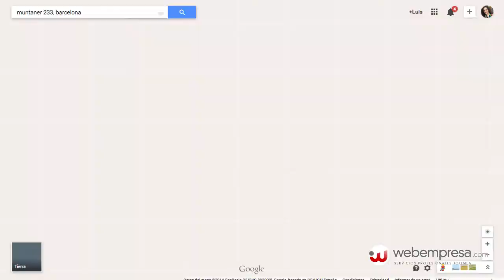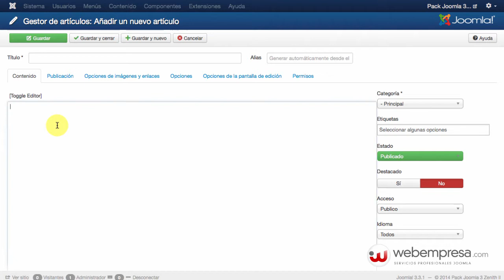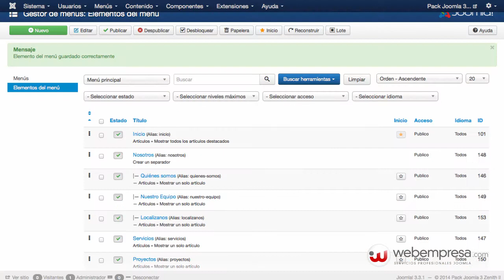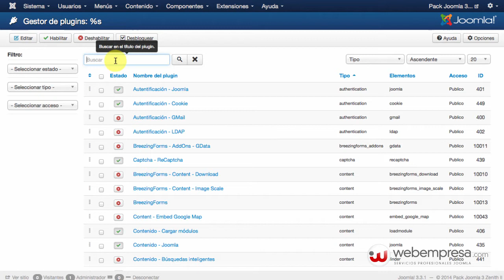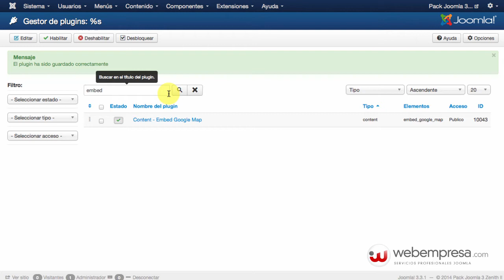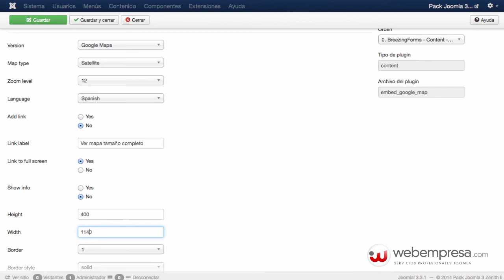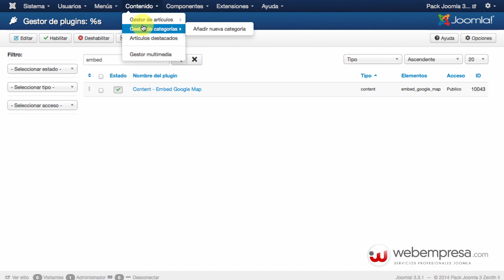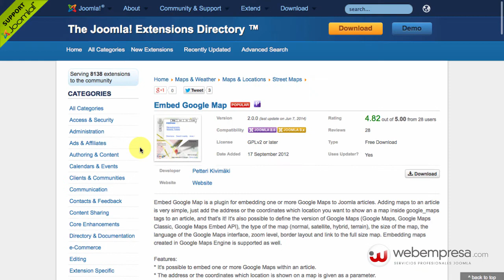Como insertar el mapa de Google Maps en un artículo de Joomla! 3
Como insertar el mapa de Google Maps en un artículo de Joomla! 3. Más información